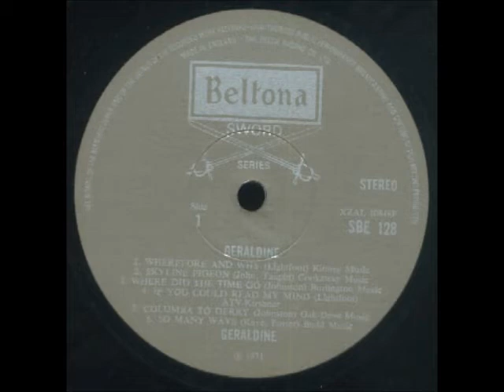Geraldine - A5. Columba to derry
Geraldine - 1971 Same (Beltona)